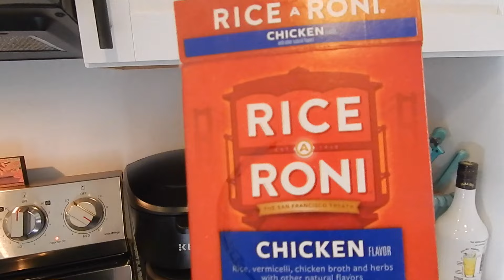WHATS FOR DINNER.... FAMILY FAVORITE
Welcome back to my channel In this video I have 2 dinner ideas to try one is a family favorite that my family loves when I make it for dinner.If you need the recipe let me know in the comments. If you like these kind of videos or would like to see a special kind of video Please let me know.